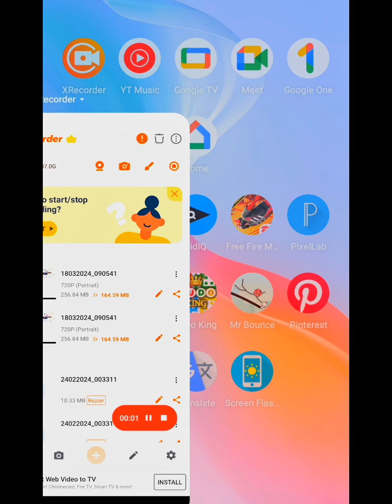Pahle kon ? - Girlfriend Or Dosti - MR Bounce (WEEGOON) Gameplay Walkthroug All Level 50-70 !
About: All Time Game Is A YouTube channel. where You Will Find Gaming Videos.in English and Hindi ,I Hope This Videos was Useful and you Liked it, if you did press the Thumbs up Button.

A fun and addictive puzzle game

Dive into the world of fun and puzzles with Mr Bounce, the ultimate draw and bounce game! Draw your path, and bounce your way to victory while avoiding tricky obstacles.

- Gameplay: Draw to navigate Stickman to bounce and avoid obstacles through challenging levels.

FEATURE:
- Great exercise for the brain and IQ test skills
- Funny sounds and witty game effects to enhance the experience

Can you draw the path to victory? Jump in and find out now!